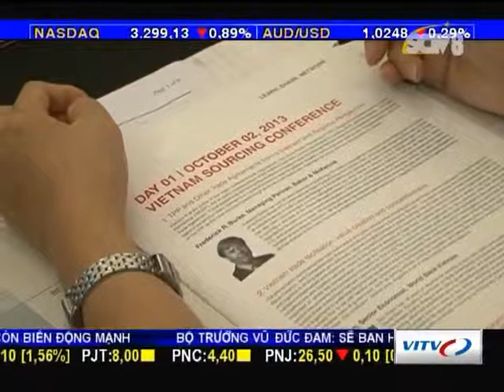[VSC] Vietnam Supply Chain Congress 2013 - Opportunity for developing supply chains in Vietnam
Vietnam Supply Chain Congress 2013
In-depth presentations providing you with the most update insight and best practices in sourcing, manufacturing, distribution, retail disciplines
Case studies from experts detailing practical advice and real-life examples
One-to-one meetings, maximising your networking opportunities with all solution providers
Discussion tables, including lively debate and interaction with your sourcing, manufacturing, distribution, retail peers
Workshops, with interactive participation, specialist advice and Q&A sessions
Exhibition where you can discover the latest technologies, solutions to support your business operations

With more than 40 speakers, panelists - who are the supply chain thought leaders or CEOs, GMs, GDs from leading companies, Vietnam Supply Chain Congress 2013 brought the best practices, valuable information to not only Supply Chain professionals but also the entrepreneurs in Vietnam.
Thank you very much for your attendance. We hope to see all of you in Vietnam Supply Chain Congress 2014 on 01, 02, 03 October 2014 in Ho Chi Minh City, Vietnam.
Follow us for most updated information